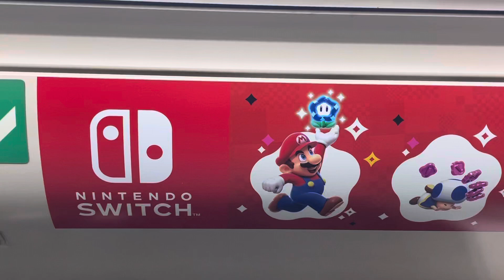高雄輕軌列車車廂瑪莉兄弟廣告🚃🟩